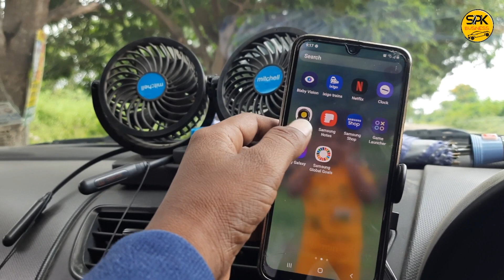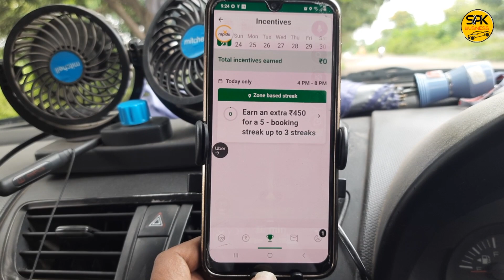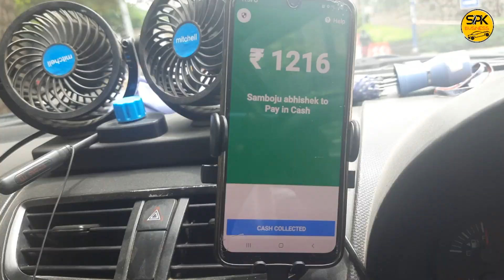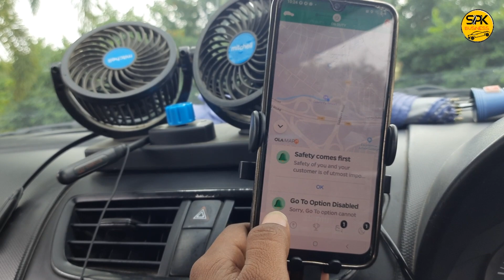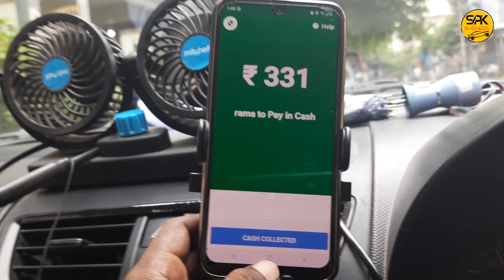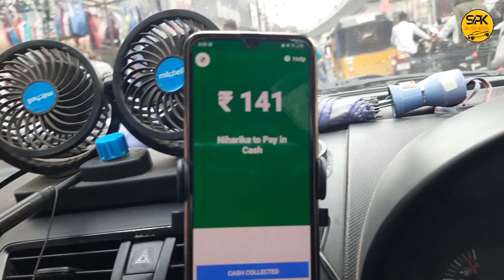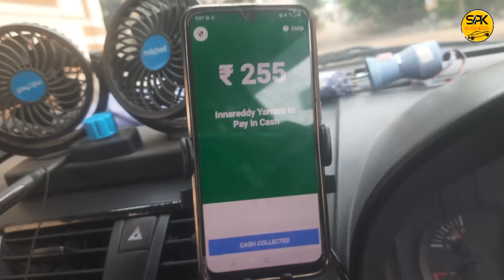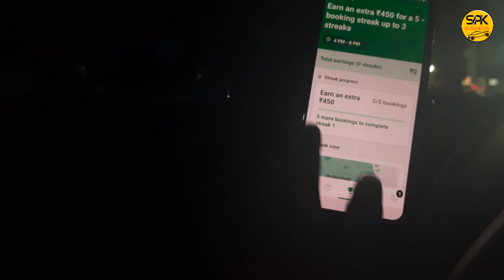24 September 2023